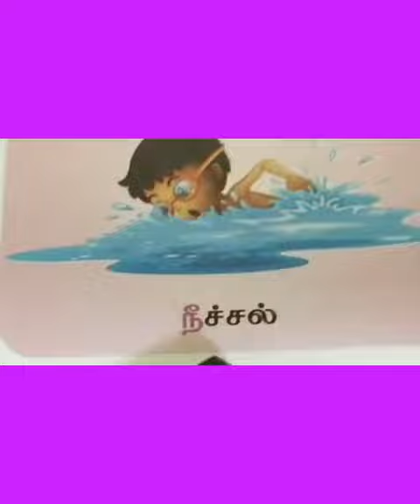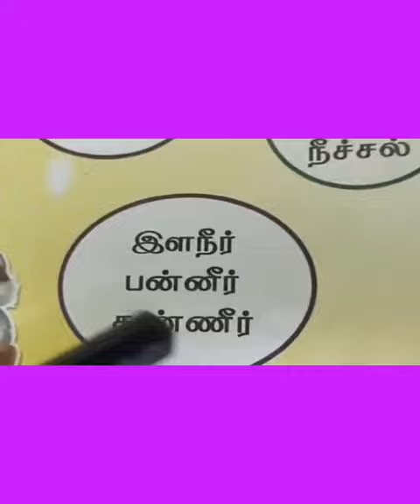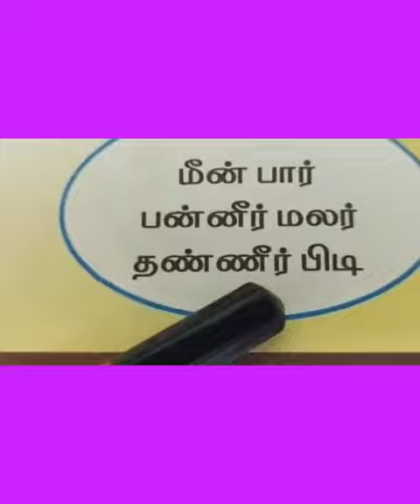Std 1 Tamil reading